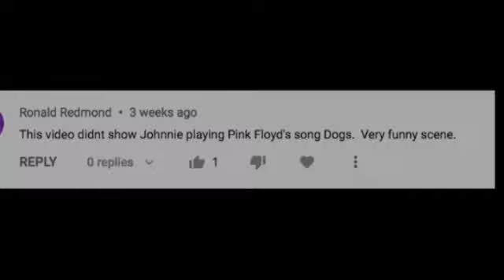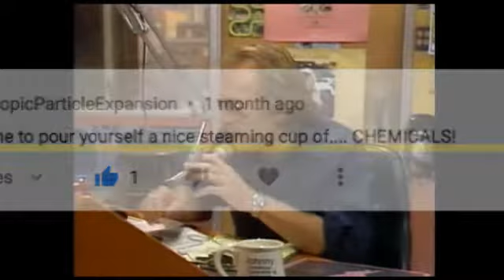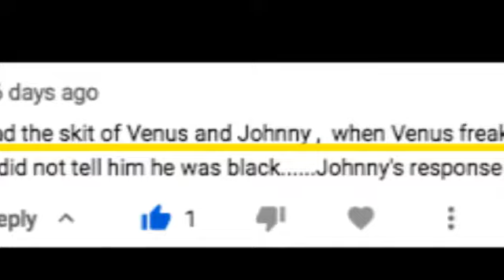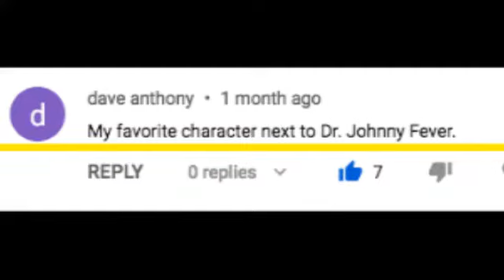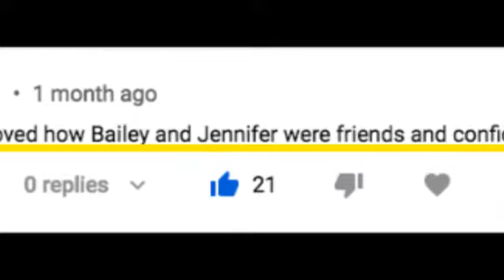WKRP Comments and Requests 2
Commenters comments from the comments, part 2.